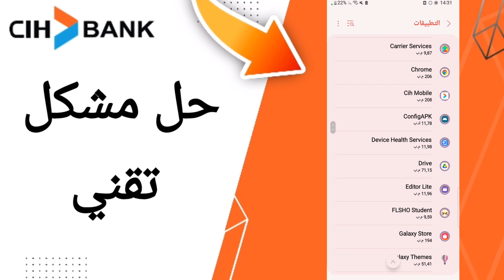كيفية طريقة حل مشكل تقني على تطبيق السياش بنك على الهاتف CIH Mobile